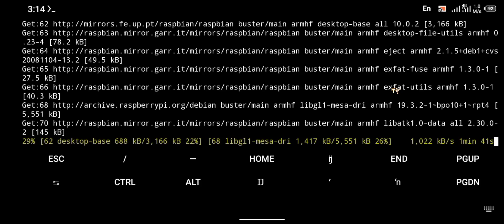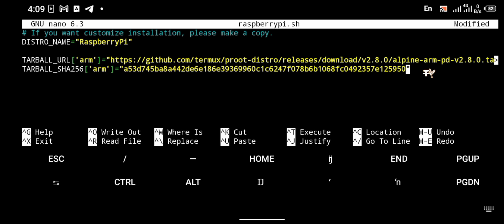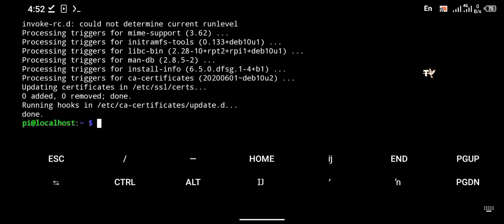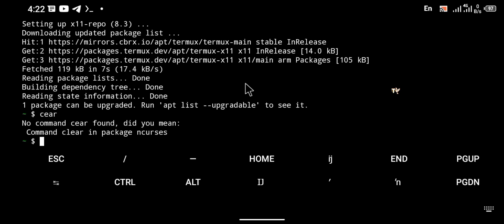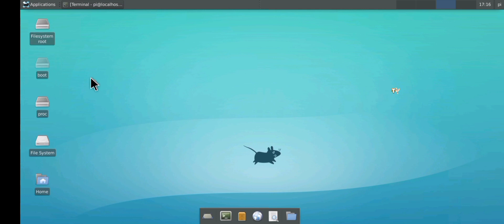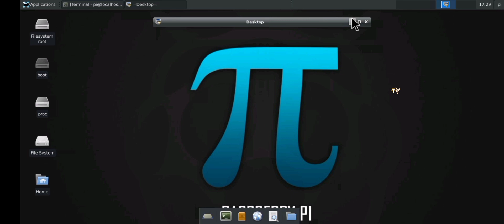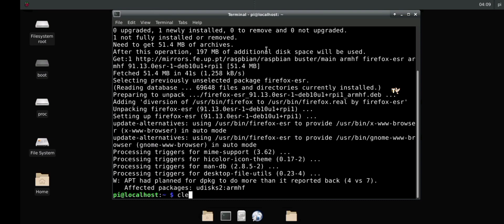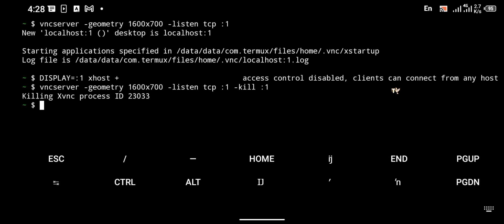How To Install & Use Raspberry pi Full oS on Android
install raspberrypi operating system on Android Using termux and proot-distro

time stamp
00:00 - intro
00:30 - RaspberryPi Setup and installation
06:10 - RaspberryPi setup and installation
Desktop dependencies installation(Xfce4)
09:07 - vnc and Xserver connection setup
11:54 - GUI interface Setup
18:00 - internet browser setup (Mozilla Firefox)
21:03 - Conclusion